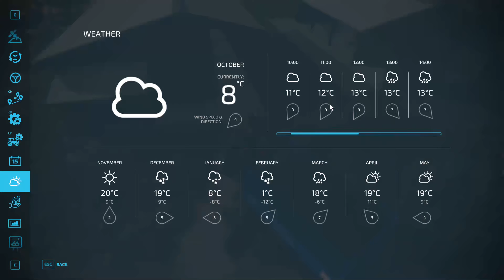FS 22 4K Silverrun New Farmer Normal Eco * Rules Below Lets Clear some land and get to work!! Ep 58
FS 22 Platinum Expansion, Normal Economy, Leasing allowed, Bank Loans frowned upon (last resort or bridging loans only), Precision Farming and Seasons (1 Day=1month), No use of Lumberjack for removing tree stumps (1st episode I started this rule), Crop rotation and all realistic rules apply to farming. Please comment if you think of a good rule to add or animals that you would like to see. Starting off as a Nuclear Let's Play (a few pilot episodes) if people want to see more then I will go full blown Let's Play, again let me know what you think.